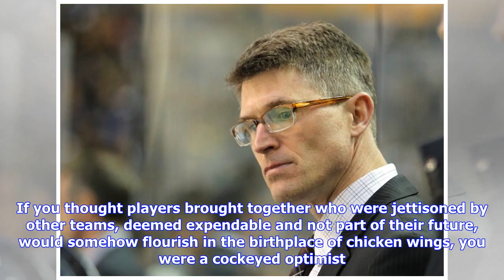Breaking News | Extreme restlessness in buffalo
Extreme restlessness in buffalo

The sky isn’t falling in Buffalo. It’s not time to panic. Then again, that all depends on your expec...